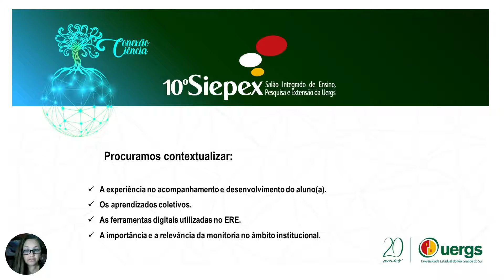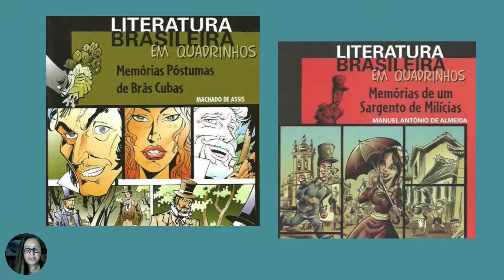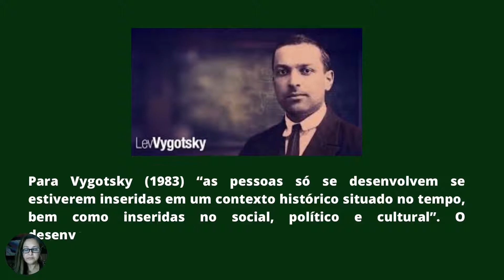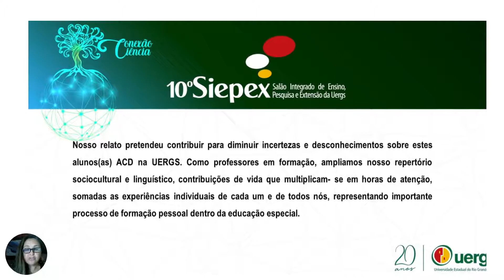RELATO DE EXPERIÊNCIA DE BOLSISTAS DE MONITORIA ACD NA INTEGRAÇÃO ENTRE ENSINO E INCLUSÃO NA...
Graduação
Ciências Humanas – Inclusão, Diversidade e Questões de Gênero
RELATO DE EXPERIÊNCIA DE BOLSISTAS DE MONITORIA ACD NA INTEGRAÇÃO ENTRE ENSINO E INCLUSÃO NA UNIVERSIDADE
Luciana de Albuquerque Machado, Lucas Eduardo Rocha Cassafus e Gilmar de Azevedo
10o Siepex: Conexão Ciência